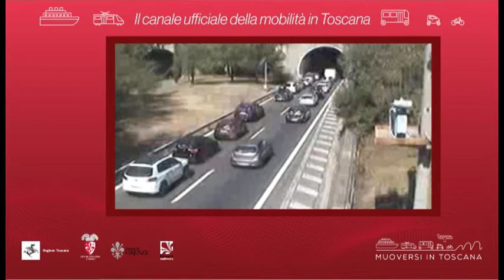Muoversi in Toscana - Edizione delle 12.30 del 1° agosto 2020